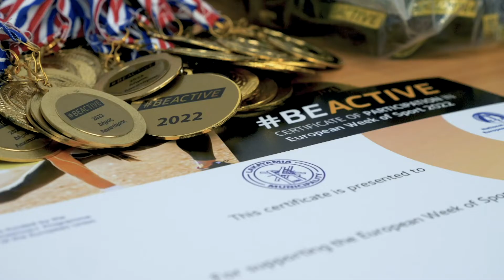BEACTIVE 2022 - Φεστιβάλ γνωριμίας χορού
Ώρα: 10.00
Ημέρα: Δευτέρα 26/09/2022
Χώρος: Σχολεία Λακαταμιας

Στόχος της Ημερίδας ήταν να τονιστεί το πόσο σημαντικός είναι ο χορός στην ζωή μας. Ο χορός είναι άθληση του σώματος αλλά και της προσωπικότητας μας.

Κατά την διάρκεια του Φεστιβάλ υπήρεχαν επαγγελματίες χορευτές όπου οι συμμετέχοντες είχαν την δυνατότητα να ενημερωθούν για τα διάφορα είδη χορού

Μετά το τέλος της διάλεξης ακολούθησαν επιδείξεις χορού οπού θα μπορεί και το κοινό να συμμετέχει.